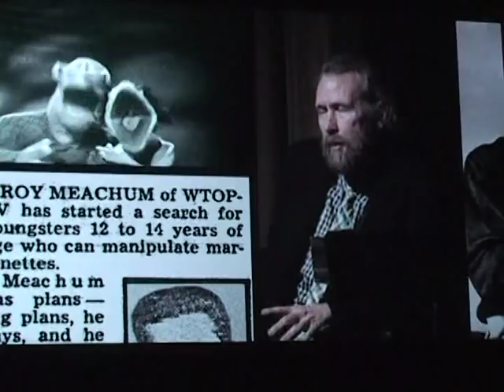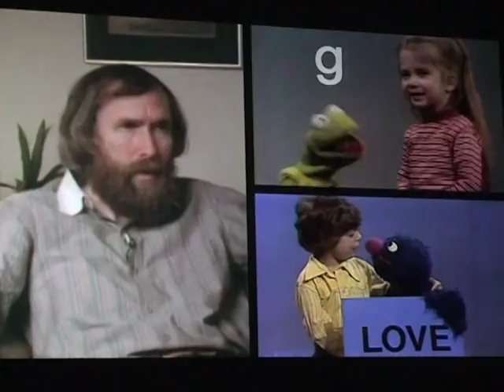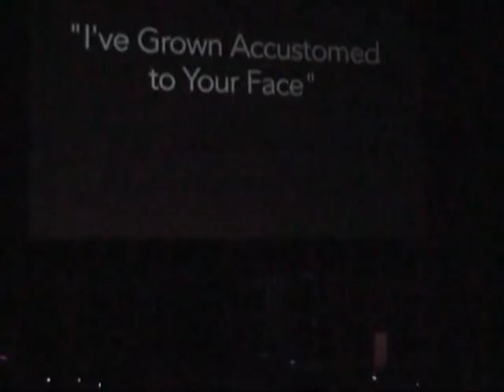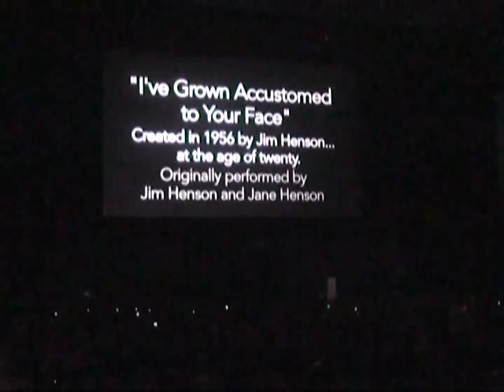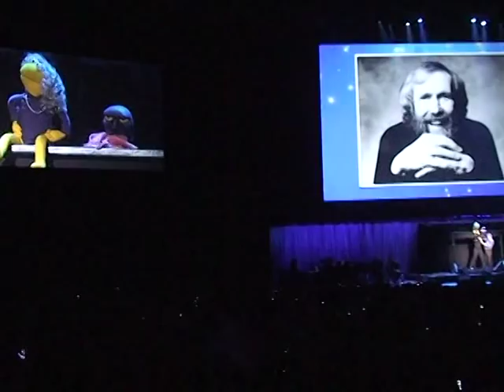2011 Disney Legend Ceremony - Jim Henson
for more videos and pictures from the 2011 Disney Legends Ceremony at the D23 Expo.